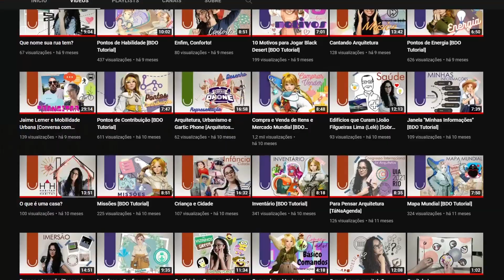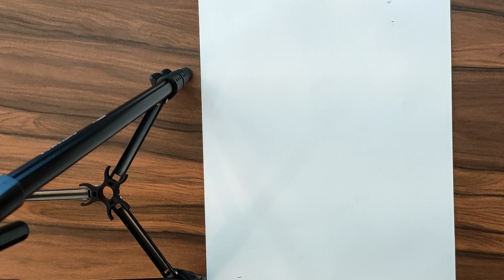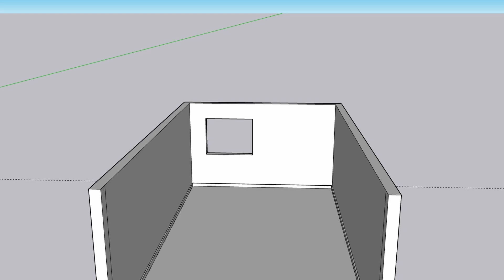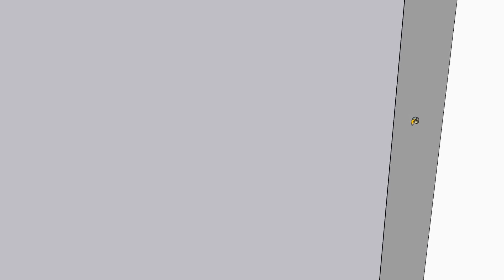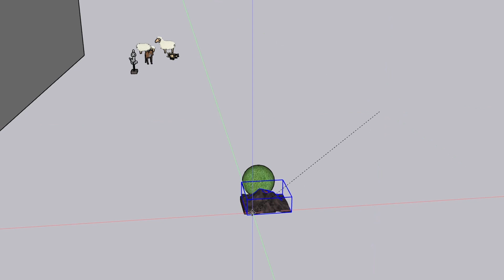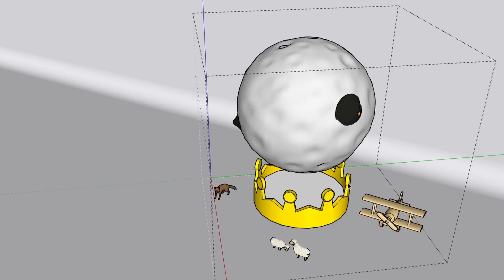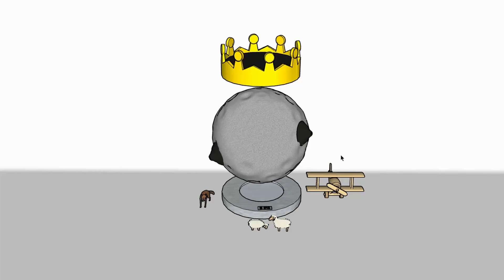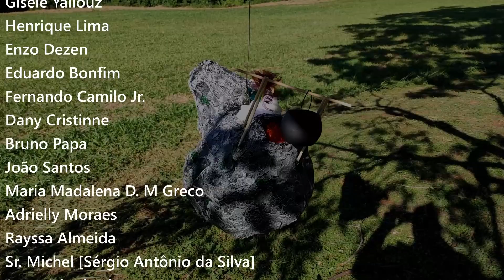Asteroide B 612 [Imagina Só]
Neste episódio especial, buscamos materializar o asteroide B 612 do livro "O Pequeno Príncipe" utilizando das descrições presentes no livro. Três pessoas distintas, utilizando três técnicas de representação diferentes deram suas interpretações para este lugar fantástico.